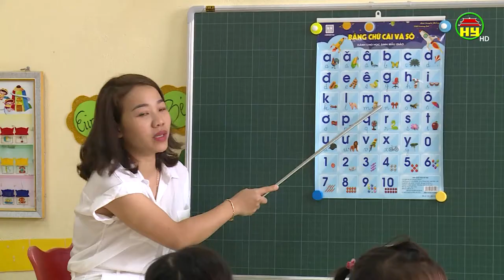Hiệu quả từ hệ thống camera an ninh ở các trường học